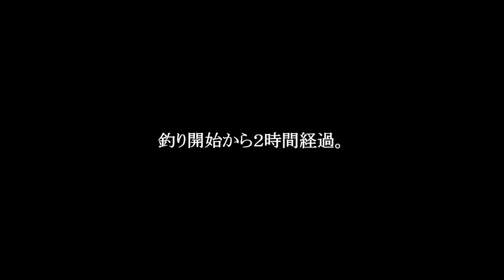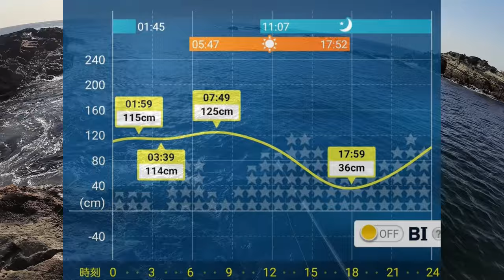【城ヶ島釣行】2024年3月中旬 釣り易い流れはやっぱり釣れる！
エサが残って返ってくる事が一日の大半を占めていましたが、良い潮（釣り易い潮）が動き出すとアタリが出ました。
釣りしてる最中に起こる変化を見落とさない事が重要かもしれません。

ナカジマ マゼコップ
フィッシュグリップ
[DRESS] バッカン